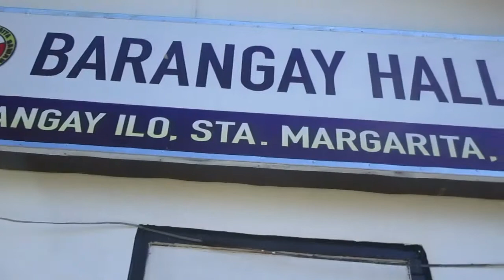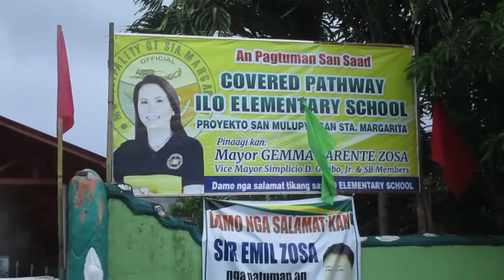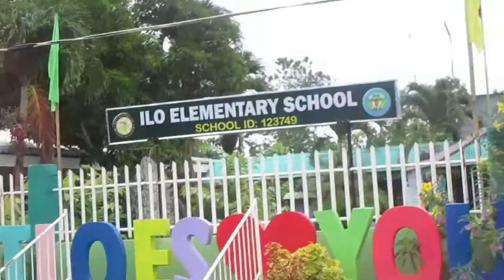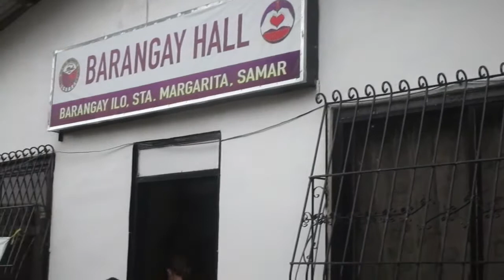ILO, THE LAST BARANGAY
ILO, THE LAST CARLINE BARANGAY FROM POBLACION. THE PLACE THAT SEPARATES STA MARGARITA AND GANDARA.  MOST OF THE PEOPLE EARNED THEIR LIVING AS FARMERS, FISHERMEN ,  SOME ARTIST AND PROFESSIONALS . HOWEVER A DUE TO EARN MORE OTHERS FIND THEIR JOB  IN WORKING ABROAD AS OFWS WHILE THE LOCALS STILL WANTED  TO SHOW TO THE PUBLIC THAT  TUBA WINE  FERMENTATION WAS THE  PRIDE OF BRGY ILO HANDED  TO THEM BY THEIR GREAT GRANDPARENTS.